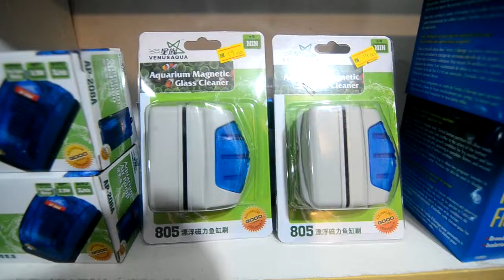Unboxing dan review AQUARIUM MAGNETIC GLASS CLANER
SSM 00247670-
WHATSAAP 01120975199